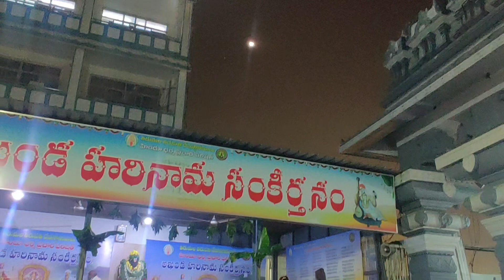Vaikunta Ekadashi celebrations 2023 | Telugu Vlogs | NomadIndianUncharted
Tirumala Vaikunta Ekadashi celebrations 2023.Find the lighting decoration here in this vlog